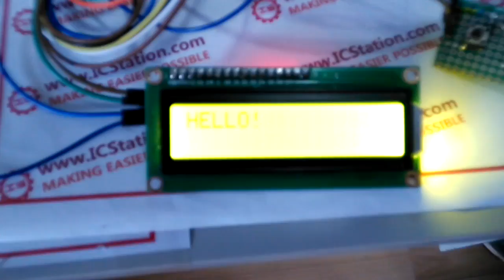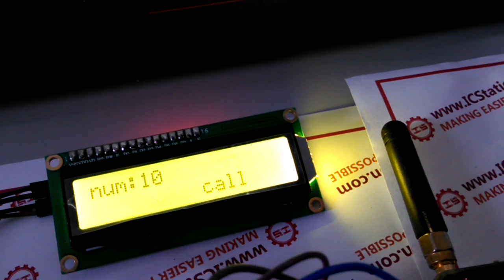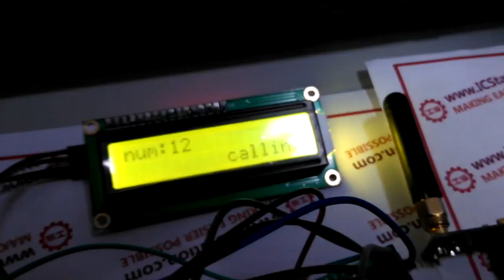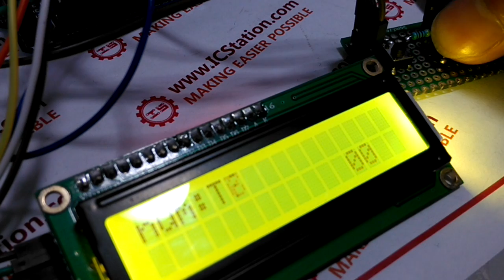Tutorial for Arduino ▶20 Wireless Single Point Of Contact System Based On NRF905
Wireless single point of contact system based on ICStation UNO and ICStation Mega 2560.The main working principle is that the sending end transmits the data by the wireless module and the receiving module receives the calling data, then store it, which is for the query.

You need following components
 ICStation Atmega328P UNO R3 Dev. Board Compatible Arduino

LCD Keypad Shield V2.0 Blue Backlight LCD1602 For Arduino